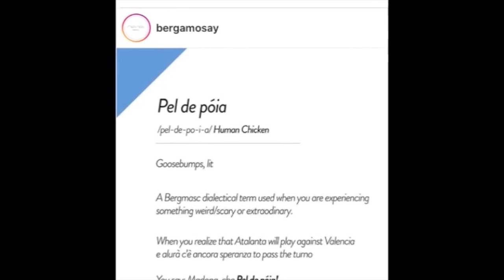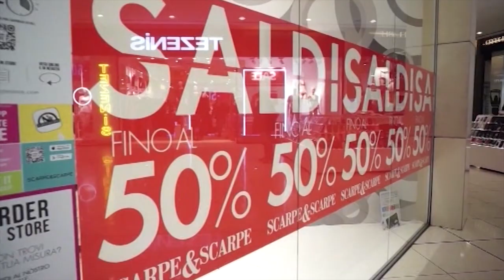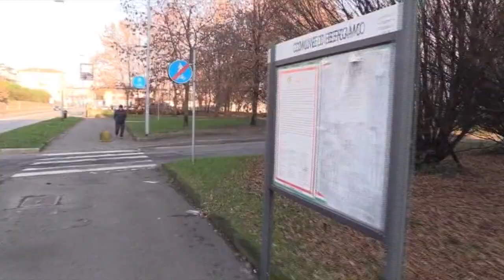Cartolandia | Scuola secondaria di primo grado Sacro Cuore di Villa d'Adda 2B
Ecco il TG fatto dai ragazzi della classe 2B dell'Istituto Sacro Cuore di Villa D'Adda, durante il progetto Cartolandia - gestito da Edoomark -l’esperienza che non solo ti porta a visitare la redazione de L’Eco di Bergamo e Bergamo Tv, ma ti fa anche diventare giornalista!